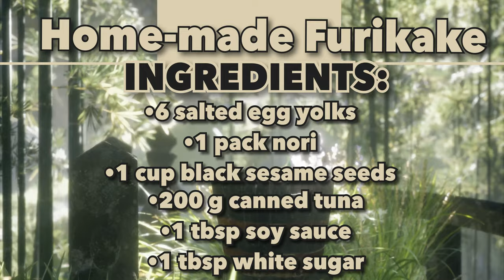Home-made Furikake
Furikake or rice seasoning is made up of sesame seeds, dried fish, seaweeds, sugar and salt. It is best sprinkled on top of cooked rice especially in baked sushi. This clip is a step by step tutorial on how to create your very own home-made furikake.

Ingredients:

200 g canned tuna
6 pcs salted egg yolk
1 pack nori
1 cup sesame seeds
1 tbsp sugar
1 tbsp soy sauce

Directions for cooking:

1. In a pre-heated pan, add in tuna and press to break down into flakes, season with soy sauce and sugar. Set aside

2. Next fry the salted egg on the pan, set aside

3. Then toast the sesame seeds and add crushed nori. Set aside

4. Mix all the ingredients in a bowl and place in a container for future use. 😇